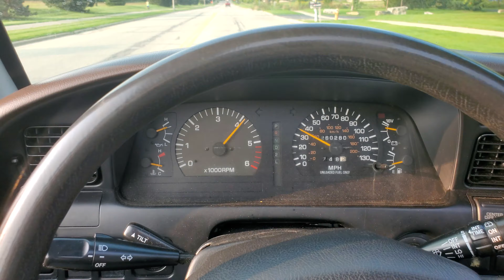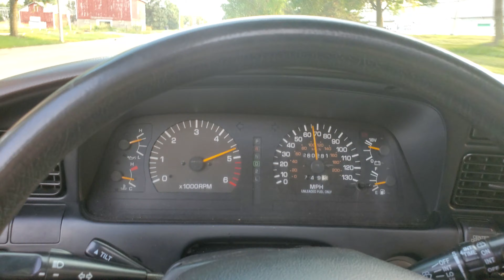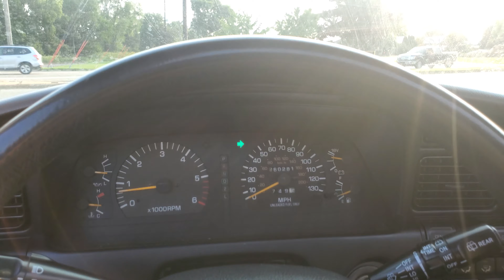1994 Toyota Land Cruiser walk-around/ short drive.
for sale 1994 Toyota land Cruiser with factory lockers and no rust.